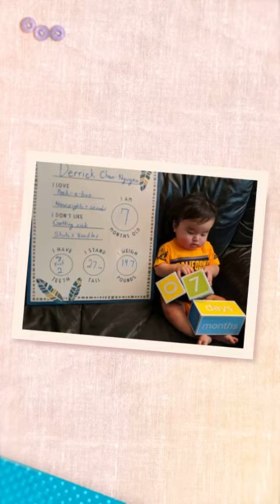2019 November Happy 7th Months Derrick